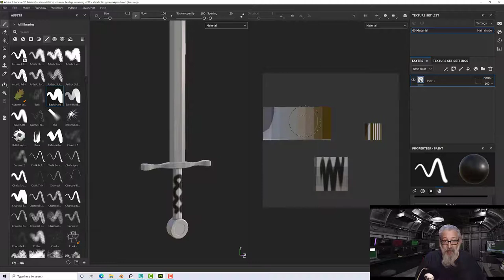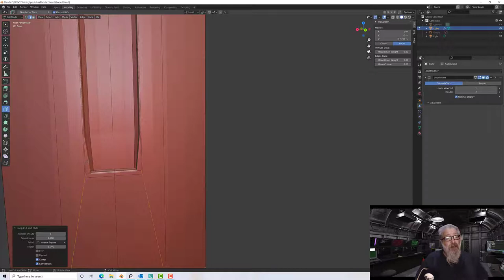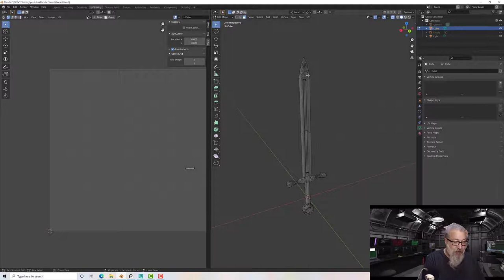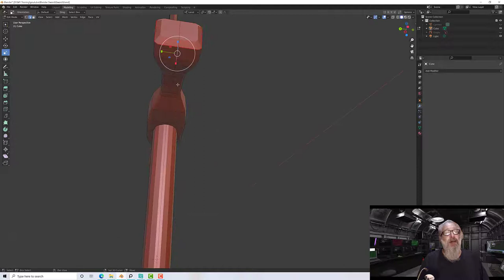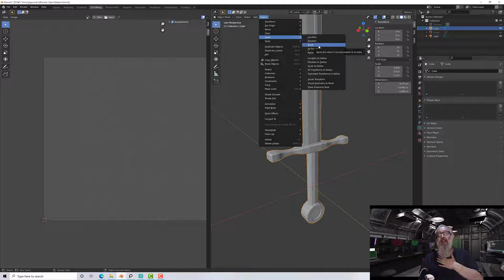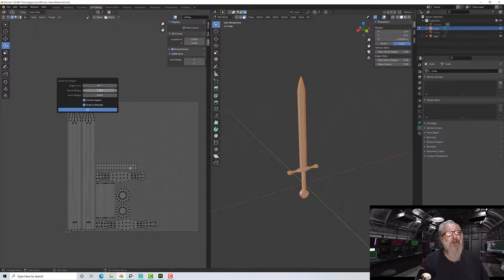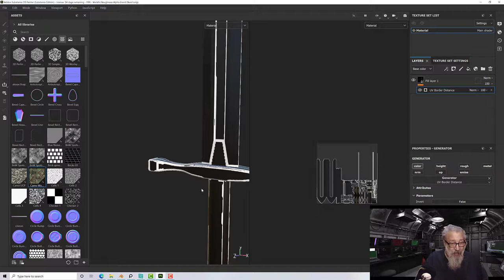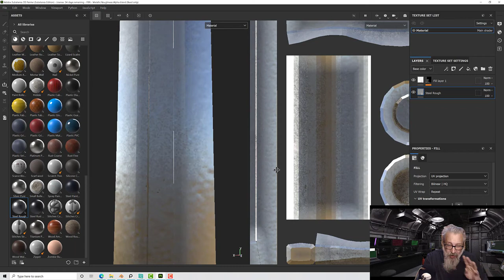UV Mapping in Blender How and Why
Lets not sugar coat this, UV Mapping is the least fun step in 3D modelling.

It is really important though, without it we won't be able to texture properly.

This guide to UV Mapping in Blender takes you through the process, as well as including why we uvmap and why a good map is important.

If you are a complete beginner to UV Mapping then this tutorial is for you.  If you are already familiar with UV Mapping but want to do it in Blender, then this is for you too (just a skip a few sections.

Table of Contents:

00:00 - Introduction
00:06 - Why we UV Map
03:44 - Prepping the Model
11:51 - UVing Methods
18:37 - Adding Seams and Unwrapping
25:54 - Packing the Map
31:28 - Comparing Smart Project to Unwrap